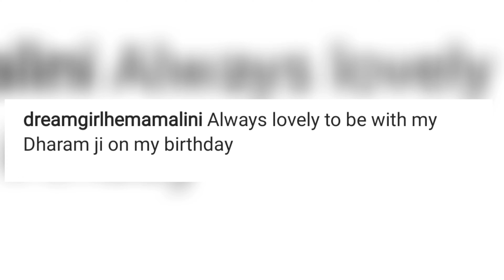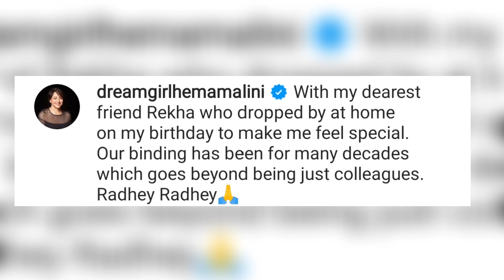धर्मेंद्र के साथ हेमा मालिनी ने मनाया अपना 74 वां जन्मदिन और शेयर की प्यारी तस्वीरें।